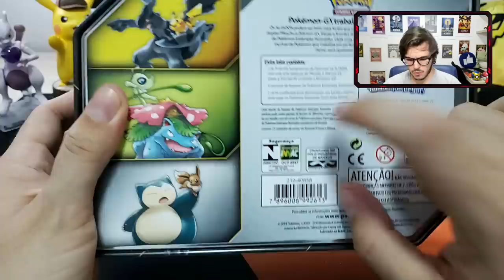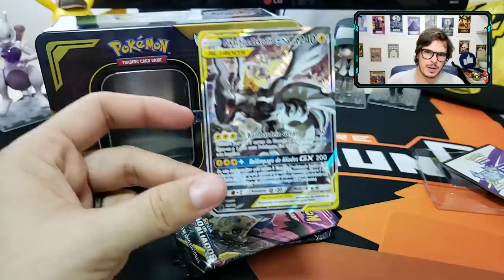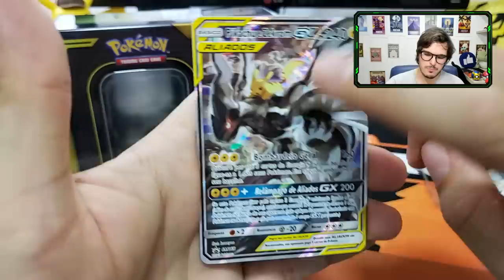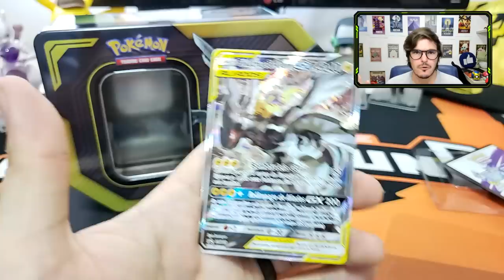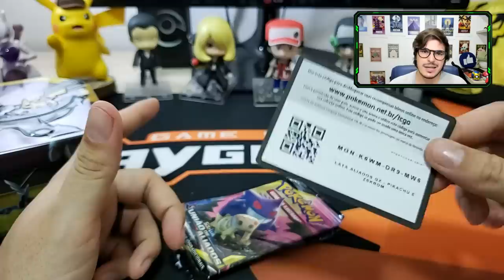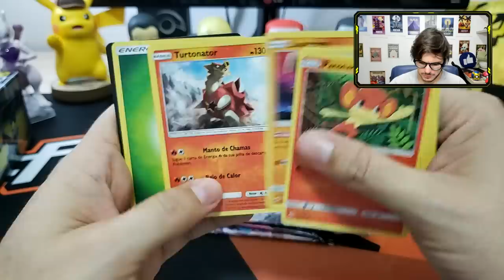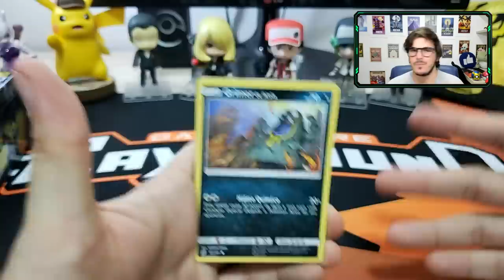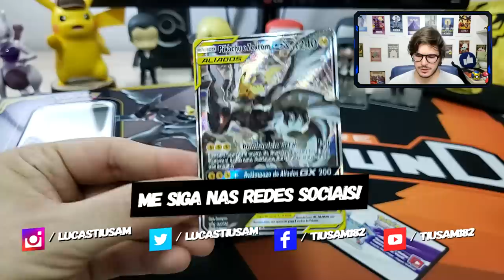Lata Pokémon Aliados GX - Pikachu e Zekrom! (UNBOXING)